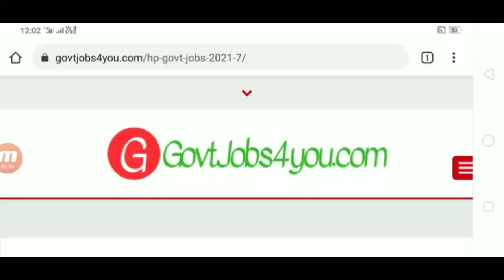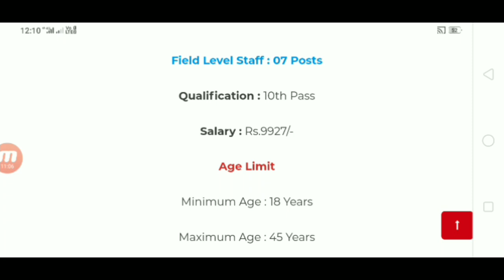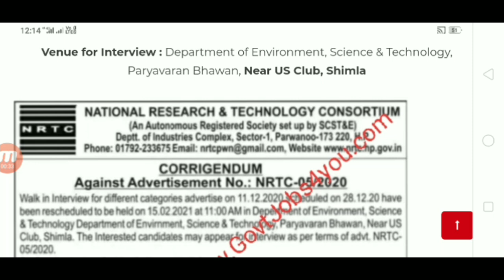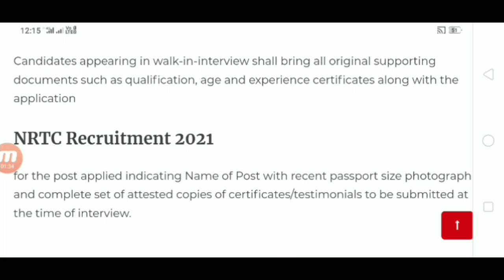HP Govt Jobs 2021 || 10th Pass Job in HP || Himachal Jobs 2021 || NRTC Recruitment 2021